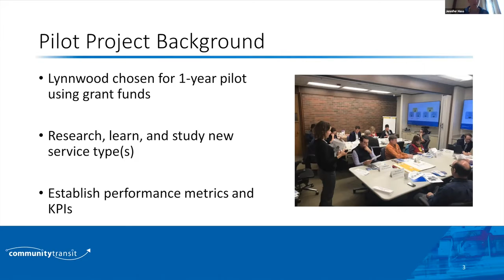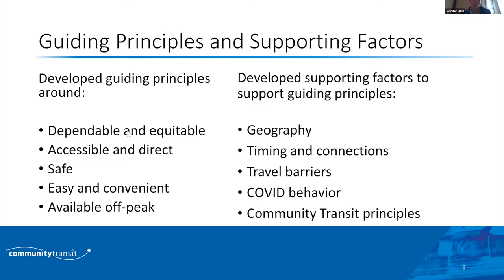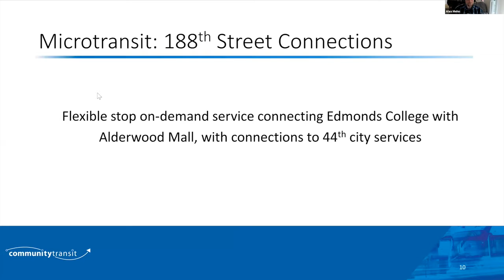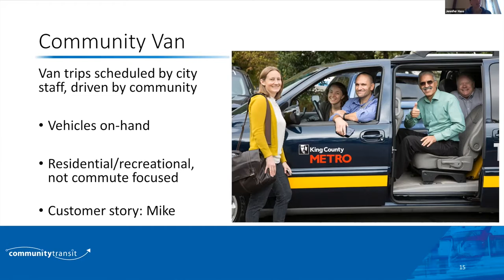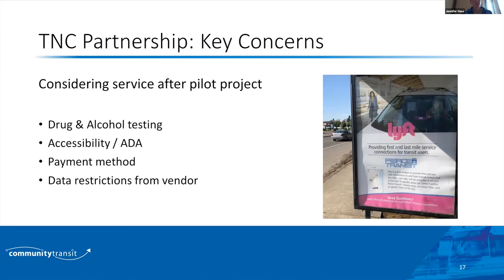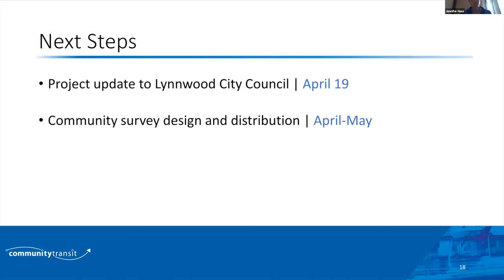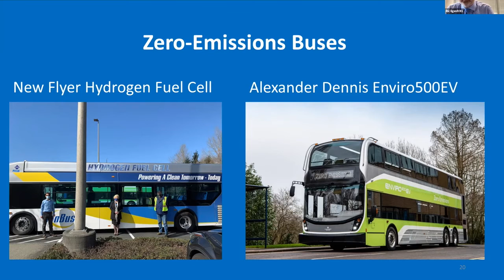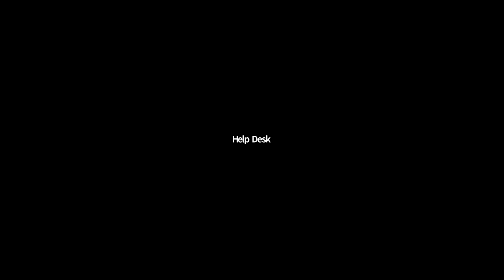2021-04-01 CT Board Meeting Zoom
Here's the full Community Transit out of Snohomish County, Washington meeting for 1 April 2021.  No edits made of Community Transit's zoom recording.  Time stamps are below on major sections:

0:21 Roll Call
1:33 Public Comment Period
5:05 Presentation on Employee Recognition
9:27 Lynnwood Pilot Project Presentation (Arguably Microtransit)
33:02 CEO Report
52:05 Committee Reports
57:16 Chair's Report
57:27 Board Communications
1:00:15 - Announcement of Exec Session for Real Estate Discussion
1:02:02 - Adjournment